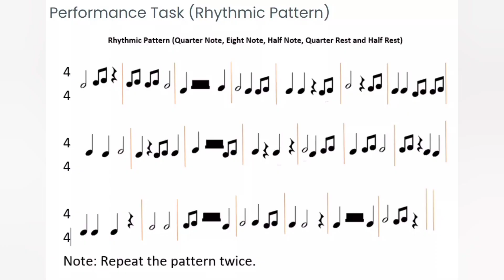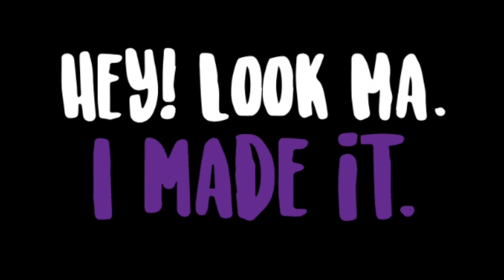| BASIC MUSICAL NOTES FOR BEGINNERS | RHYTHMIC PATTERN | DIY DRUM | MUSIC FOR KIDS |LORENZO JADICE |